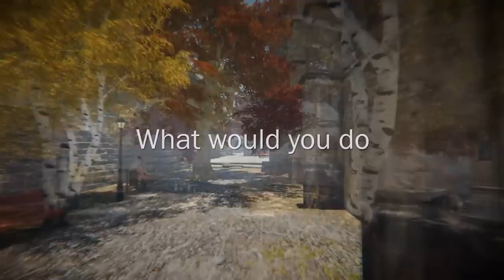NOVO JOGO QUE SIMULA A VIDA REAL! - Hobo Tough Life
Hobo Tough Life é um novo jogo que simula a vida real! Nele teremos que sobreviver como um mendigo. No game começamos probres e teremos que sair atrás de comida nos lixões da cidade e em busca de abrigo para se proteger do frio. Este é sem duvidas um dos jogos mais recomendados para quem quer um game com semelhança de GTA só que de mendigos.

Facebook Quer Promover A Sua Empresa No Canal?